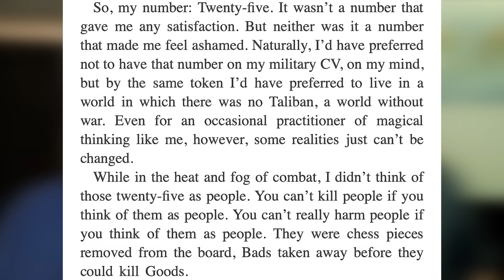Prince Harry's "Insufferable" Interview? A Must-See Body Language Analysis!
Gavin Stone joins me to evaluate Prince Harry's body language during his interview with Stephen Colbert where he whines about the press and his family as well as trying to paper-over his book and how he references taking out 25 from his Apache Helicopter.

Find Gavin Stone at  @GavinStoneAuthor